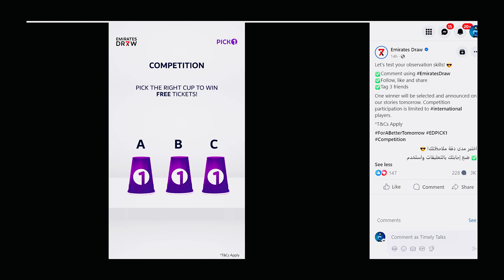NEXT CHANCE | നിങ്ങൾക്ക് ഫ്രീ ആയി 228 കോടി സ്വന്തമാക്കാം